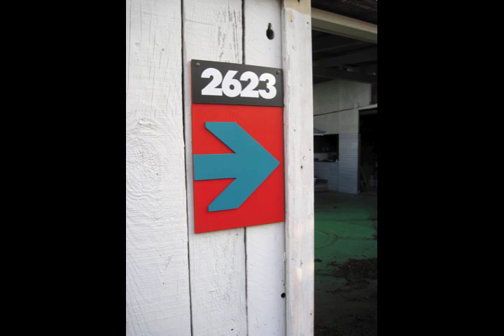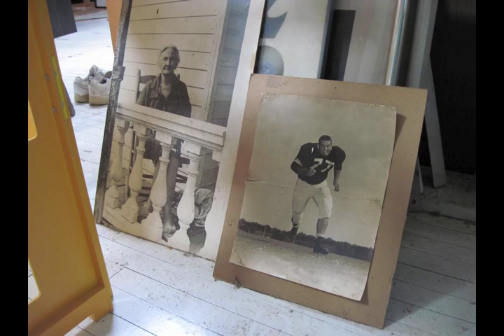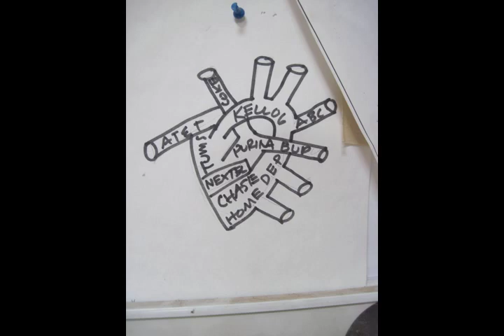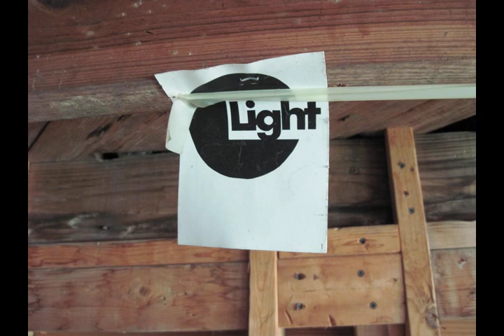Ken Thompson's Studio on Sept. 6, long version.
I video I made with photos I took on the afternoon of September 6, 2009. 12 hours after Ken Thompson passed away. I wanted to document how he left it as much as I could. YouTube did not allow most of the music to play, so it's just a long slide show.
The music, in order in the video: Pat Metheny (Ken liked to work by it), "BlackBird" by the Beatles (played at Ken's funeral), "House of the Rising Sun" by the Animals (Ken's favorite song to sing), "A Case of You" by Joni Mitchell, and "Leader of the Band" by Dan Fogelberg (played at Ken's funeral).